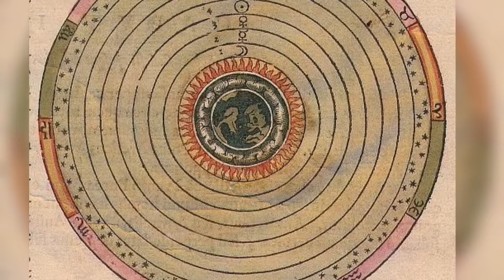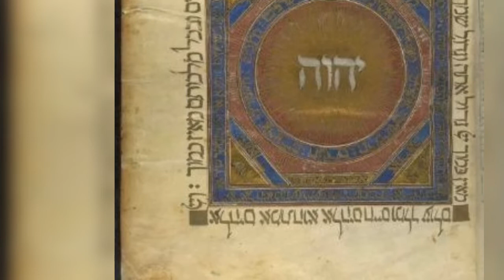Psalm139 (For Understanding)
Please help me continue this channel with a small contribution!